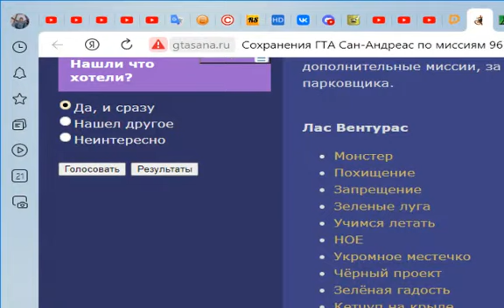Спидран GTA SA Rainbowmaizer Лас Вентурас